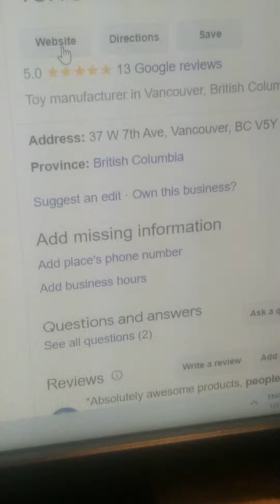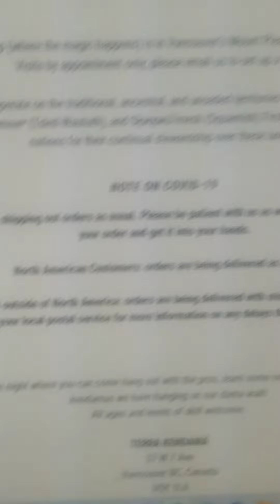Terra kendama and Terra pill